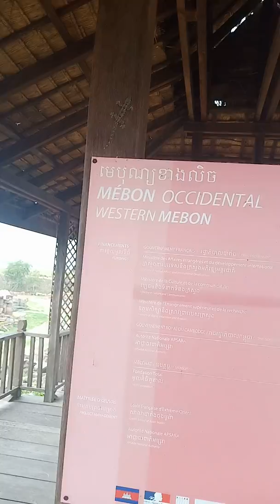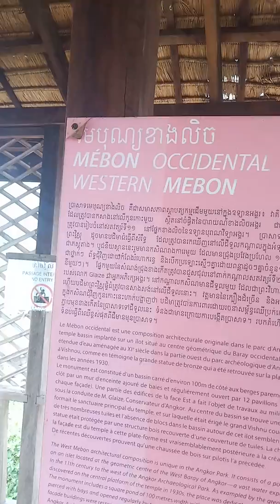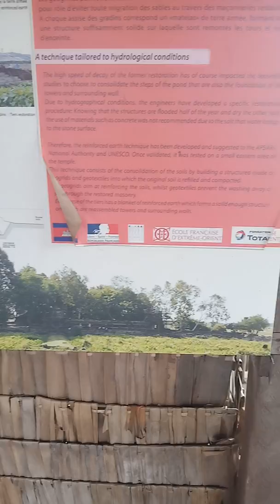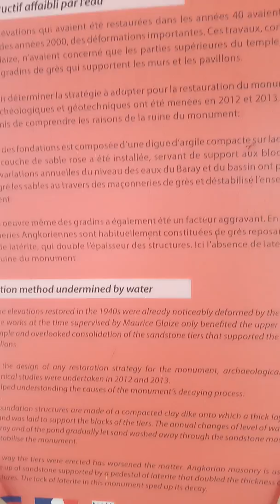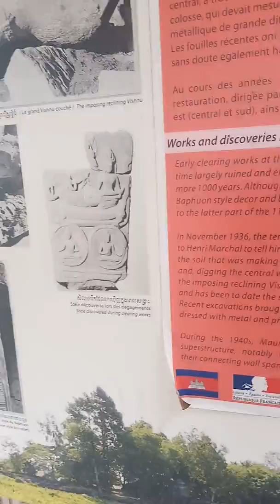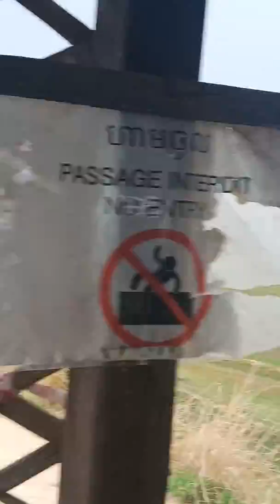Temple island in wester Baray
Everyone can go to western Baray island by boat.